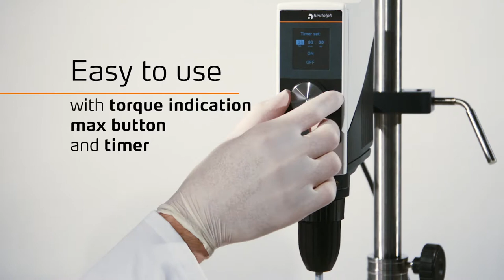Heidolph Hei-TORQUE Core - lightweight and compact overhead stirrer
The Heidolph Hei-TORQUE Core overhead stirrer's compact design along with its lightweight of 2.3 kg allows for use in closed systems, such as fume hoods, reactors, or production systems. It is suitable for low- to medium-viscosity media up to 25 L in volume.

The large diameter of the chuck (10 mm) allows you to use even large impellers inculding the Heidolph VISCO JET®, which facilitates a wide variety of applications, such as homogenization, dispersing, the dissolving of agglomerates, and more.